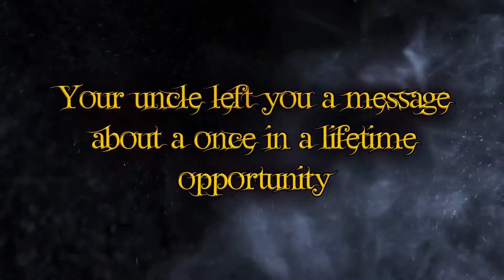Démos & Jeux gratuits : Compilation de septembre 2020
Ce n'est pas parce que c'est la rentrée qu'il ne faut pas profiter de jeux gratuits pour occuper ses week-end ! Dans cette vidéo, j'ai sélectionné une dizaine de jeux gratuits ou de démos qui semblent intéressants. Bon jeu !

Au programme :
0:00 Intro
0:09 Terra Nil
0:38 The Last Show of Mr. Chardish: Act I
1:20 Scrapnaut: Prologue
1:51 Omno: Prologue
2:27 The Rewinder Demo
3:14 Infernax
4:02 Chinatown Detective Agency: Day One
4:40 Mr. Prepper: Prologue
5:14 Gordian Rooms: A curious heritage Prologue
5:49 School of Magic Prologue

⤷ Chrono.gg : Tous les jours, un seul jeu en vente avec une réduction

➤ Streams :
Le vendredi et le dimanche à 21h, des découvertes de jeux indés :